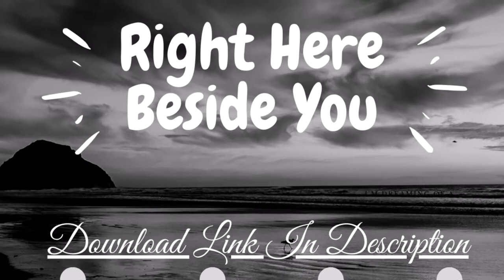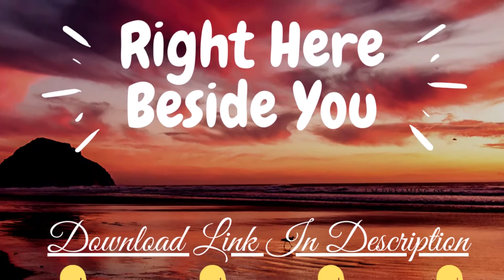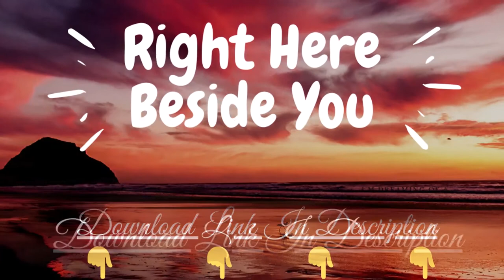Spence - Right Here Beside You | No Copyright Free Audio Music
No Copyright Free Audio Music | Royalty-Free Music for Internet Videos

Head-Phones to listen music
Speakes to listen music